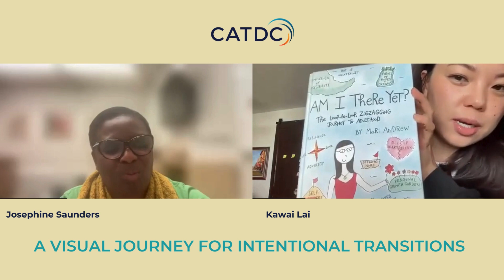A Visual Journey for Intentional Transitions with Kawai Lai and Josephine Saunders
This is a unique and interactive workshop designed for educators processing and navigating change. Participants will embark on a journey of discovery while learning simple visual storytelling techniques to explore the transitions happening around them and to them. Participants will also leave with inspiration and connections with other educators.